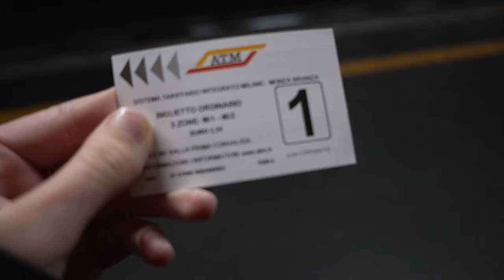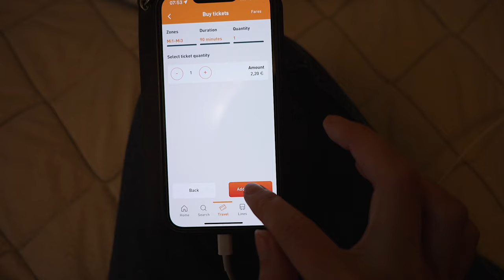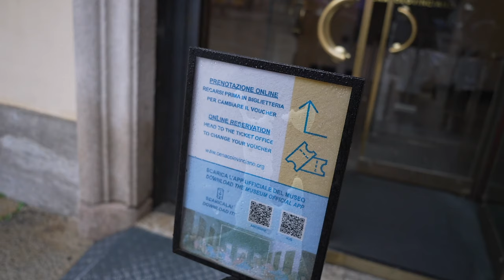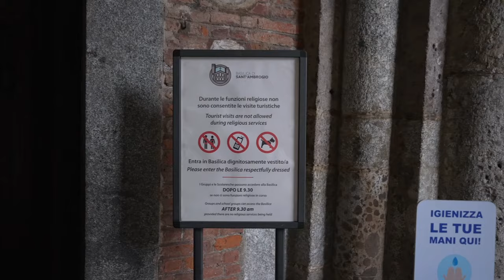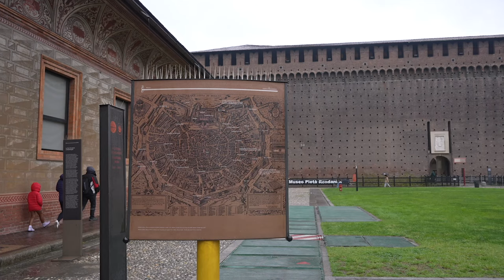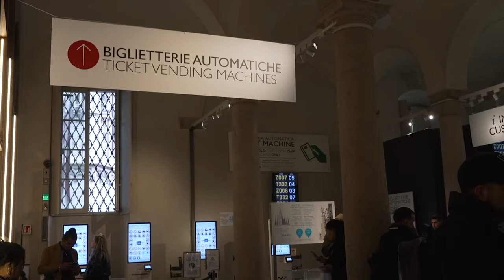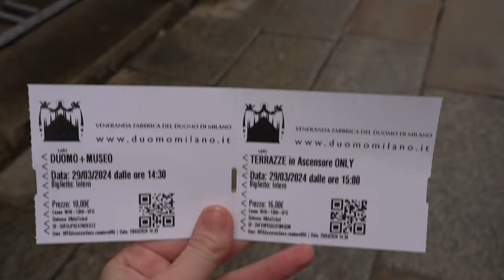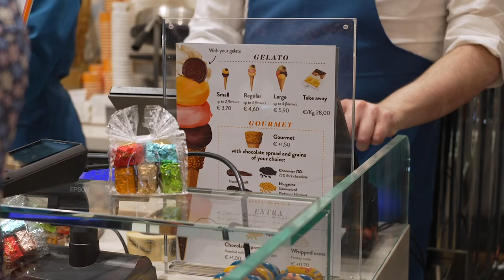HOW TO TRAVEL MILAN, 24h in Milan, Italy's Fashion Capital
In this video you will learn how to travel Milan. In 24h this mini travel guide for Milan will explore the center of Milan. I will give insights and travel tips for first time visitors to Italy, Milan. Milan, Italy's fashion capital is not the city, people might recommend at first. It is maybe not the best place to experience authentic Italian culture. But Milan has a lot to offer: Duomo Cathedral is impressive, as well as some of the other churches and basilicas.

*depending on which account you used

⭐️ Recommendations for Travel ⭐️

- My Personal Recommendations on Amazon
Amazon Store Front
Travel Essentials

📷 Equipment

- Camera
Sony Alpha ZV-E1
Sony Alpha a7 III Digital Camera
Sony 16-35mm Vario-Tessar E-Mount Lens
GoPro HERO8 Black
Sony Wireless Bluetooth Shooting Grip

Sony Vlog-Kamera ZV-1

- Tripod
ULANZI MT-08

- Mic
Rode NT-USB USB Condenser Mic
Saramonic Blink 500 B2